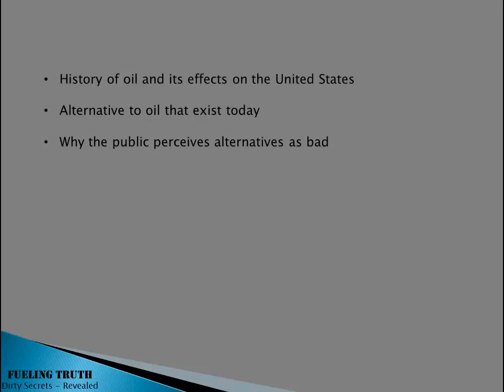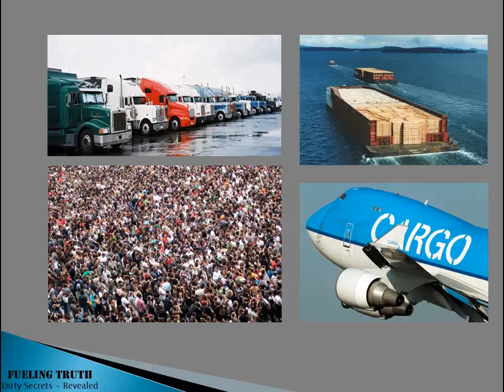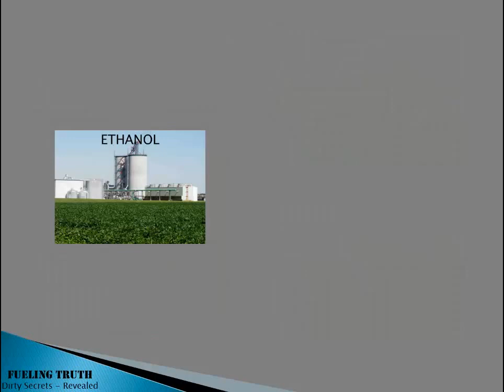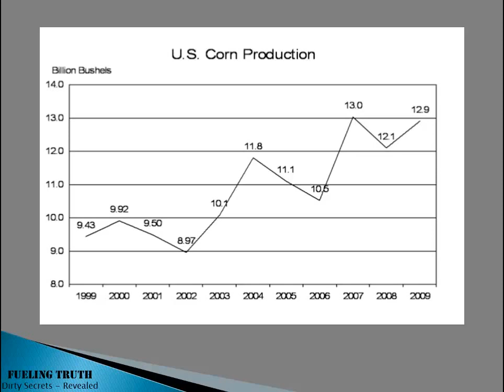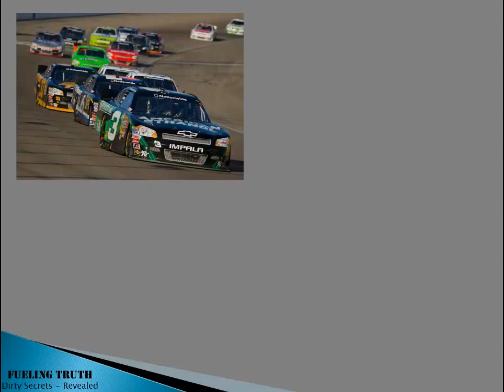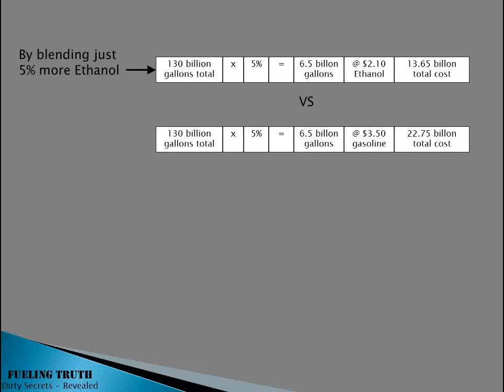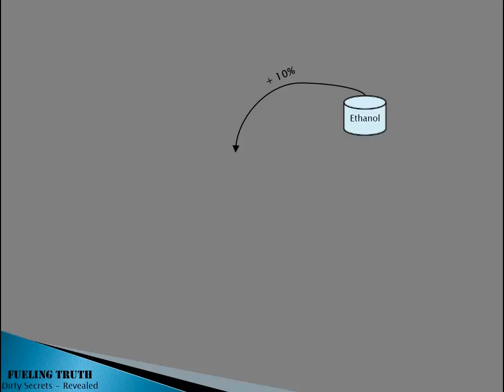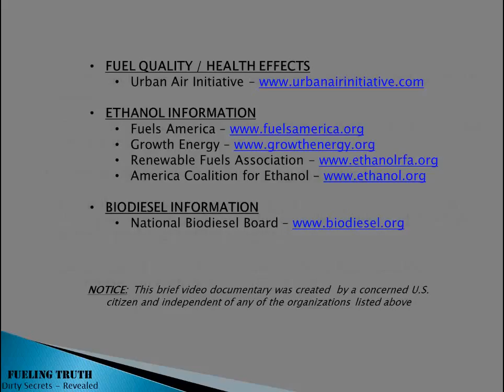The Truth about Ethanol - Addressing the Myths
This presentation was created to address the common topics of concerns as it pertains to ethanol, or 200 proof alcohol as a fuel.  In this presentation the topics addressed include: the US energy necessity to maintain our standard of living, US national security, food supply and how fuel relates to it and health effects of our fuel supply especially the questionable blending practices of today's fuel.

Don't believe everything you read or hear on T.V., as all of the data shared in this presentation can be verified and proven by organizations such as the USDA, EPA and various other government and private organizations.

Make some noise and be heard if this is something that bothers you!